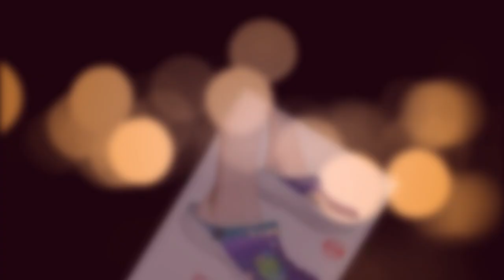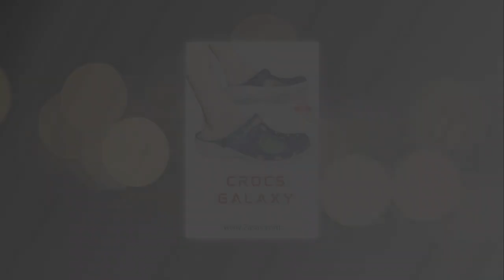Discover Galaxy Crocs: Breathable, Anti-Slip, and Fun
Galaxy-themed Crocs stand out with their cosmic designs and functional features. Lightweight and breathable with ventilation holes, these EVA-based shoes are perfect for any activity. Whether it’s a rainy day or a trip to the beach, their anti-slip soles provide confidence on every step. The blend of fun designs and comfort makes them an everyday favorite for people of all ages.

Welcome to Our Ultimate Product Review Video! 🚀
In this video, we dive into some of the finest products available, curated with care by our team through extensive research. Whether you're on a budget or seeking premium options, we’ve thoughtfully categorized these recommendations to suit everyone’s needs.

🔍 Want to explore further or check the latest prices? Use the links below for more detailed information and discover the perfect product that fits your lifestyle. Let’s get started!

🛠️ The respective manufacturers or vendors provide all product details, features, and guarantees mentioned. We strive for accuracy, but we cannot take responsibility for claims made by these sources.

🙏 Thank you for your support and being a valued part of our community! Your encouragement helps us continue bringing valuable insights and reliable recommendations to you. Enjoy the video and happy shopping! 🎉